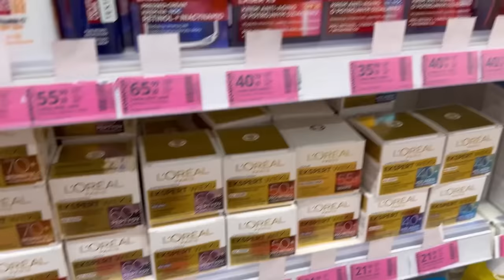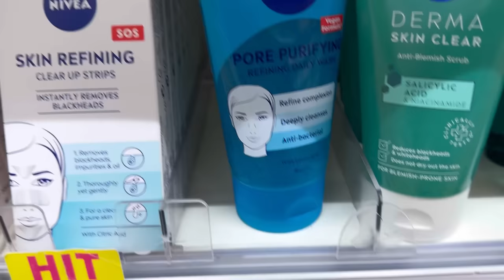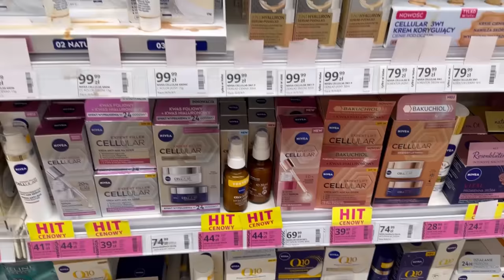NIGDY NIE KUPUJ TEGO W HEBE!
Hej zapraszam Was na przegląd produktów których nie warto kupować w Hebe. Zapraszam ❤️